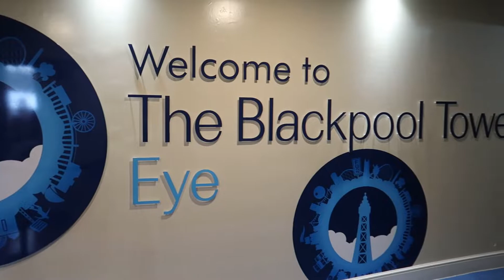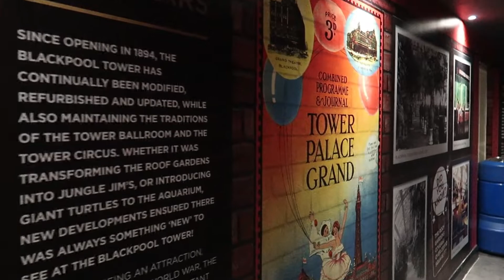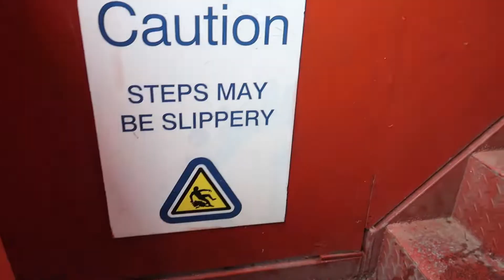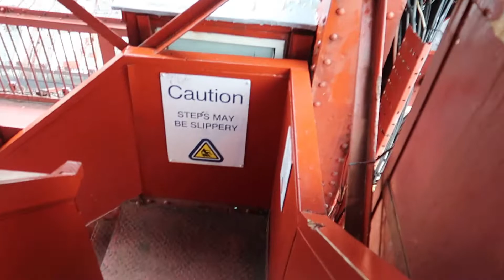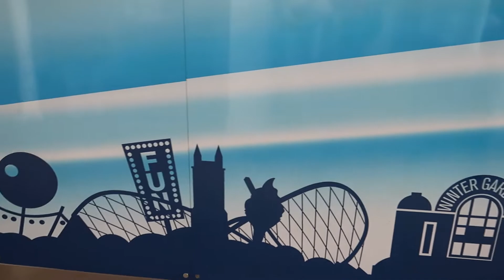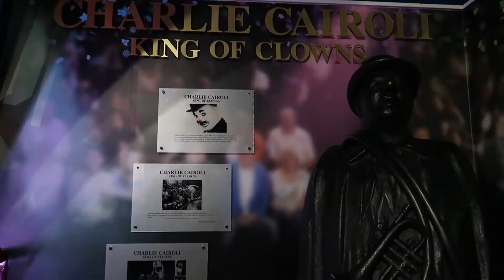The Blackpool Tower Eye | November 2021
Join us as we head to Blackpool to go up the Tower, see if we can brave the glass walk, see what major attractions we can find around Blackpool and learn bits of the history.